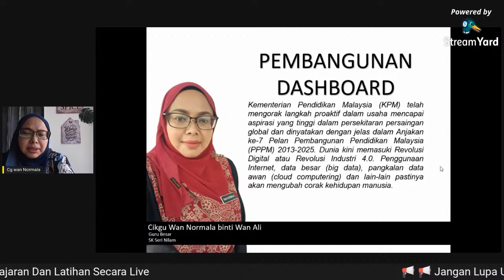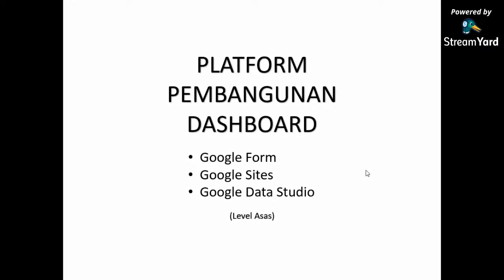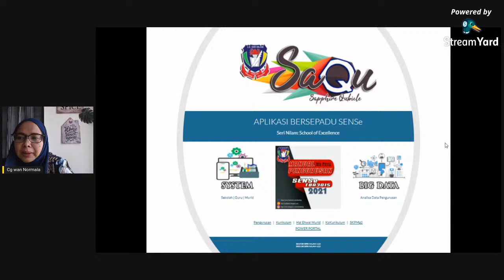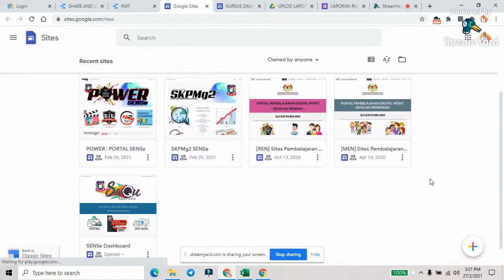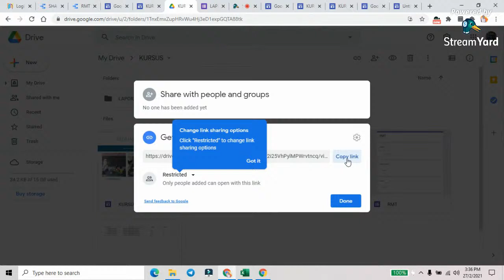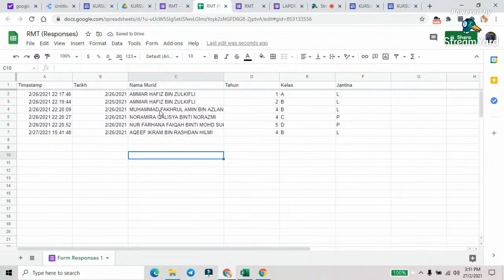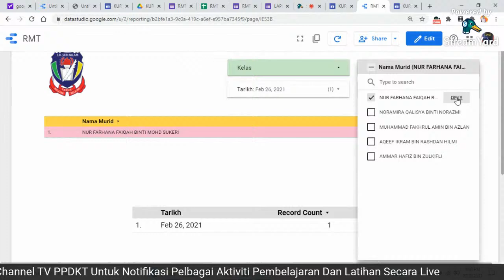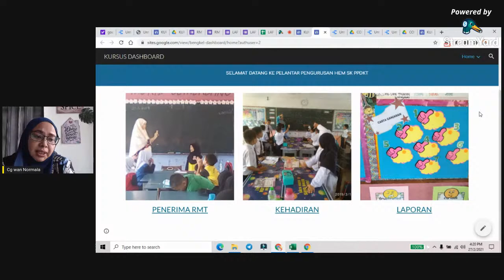KURSUS PEMBANGUNAN DASHBOARD SEKOLAH UNTUK PENGURUSAN DAN PENTADBIRAN (PERINGKAT ASAS)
📅 : 27 Februari 2021 | Sabtu
⏰ : 2.30 Petang
📹 : TV PPDKT

Dalam PPPM, Dashboard adalah satu elemen yang penting bagi pengumpulan dan analisis data  bagi tujuan perlaksanaan intervensi bagi sesebuah organisasi.

Moderator : 👨‍🏫 Mohd Isa bin Mohd Noor
Penceramah : 👩‍🏫 Puan Wan Normala Binti Wan Ali

1️⃣ Guru Besar SK Seri Nilam, Kuala Terengganu
2️⃣ Wakil Pembentang Negeri Terengganu bagi Amalan Baik PGB PRIME 2020

🏢 Anjuran Pejabat Pendidikan Daerah Kuala Terengganu, Terengganu

Sekiranya Tuan/Puan ada pertanyaan & permasalahan memerlukan bantuan, sila sampaikan melalui 👇🏻👇🏻
Terima kasih 😊😊